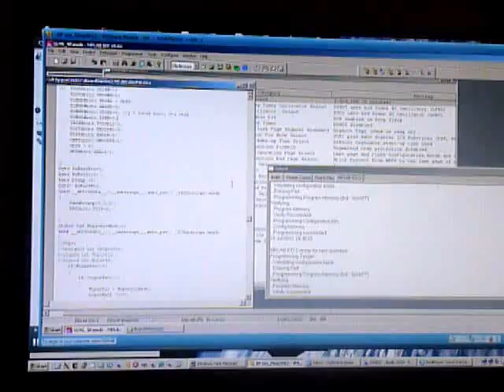Coding demo & ME&YO-YO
Coding demo, UK Space-Centre model-of-the-ISS in development, & ME&YO-YO